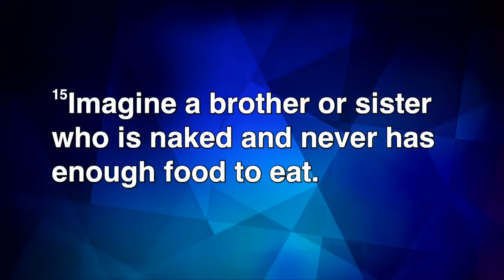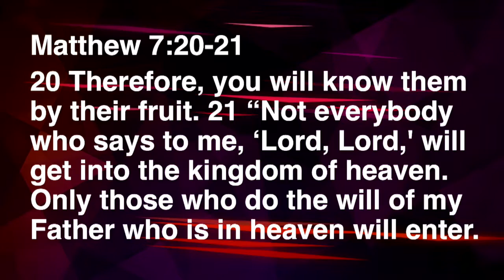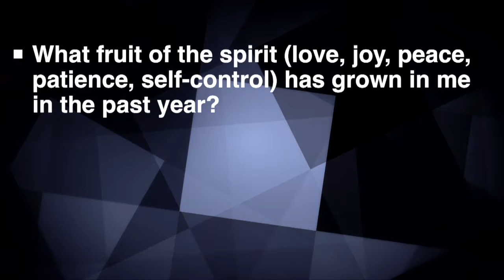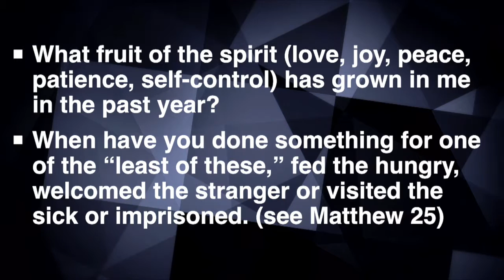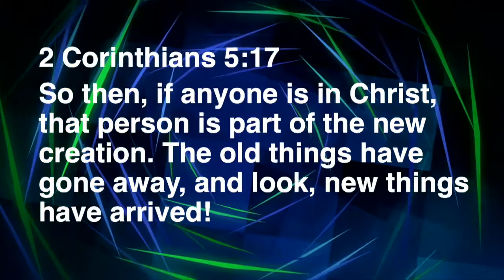Wesley Series | Part Three: Works of Mercy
Lead Pastor Jerry Rairdon heads into Week 3 of our "Faith as Wesley Lived It" series by talking about works of mercy.  What does mercy look like? How did Wesley exhibit mercy in his life?